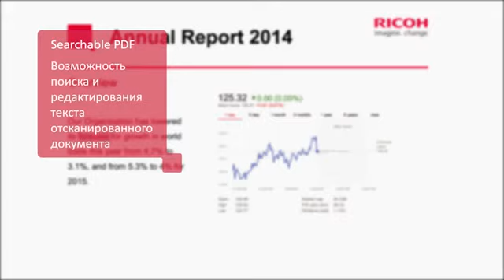RICOH MP 401SPF. Презентация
Этот уникальный аппарат вобрал в себя все самые необходимые функции для качественной и быстрой работы предшественника RICOH Aficio SP4510SF, но стал намного экономичнее.
Традиционно раздельные блоки тонера и фотобарабана, а также увеличен ресурс тонер-картриджа для ещё большего сокращения расходов на печать. Прекрасно подходит как для персонального использования, так и для малых и средних рабочих групп. Благодаря таким возможностям как сканирование и печать с USB носителя, функциям эффективного распространения документов, стандартному дуплексу и возможностям удаленного администрирования вы с легкостью оптимизируете весь рабочий процесс.

Авторизованный сервисный центр в Москве:
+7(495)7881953